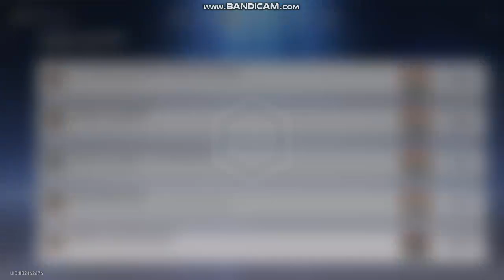HOW TO GET HOOK HONKAI STAR RAIL